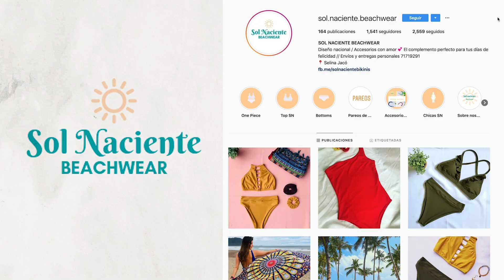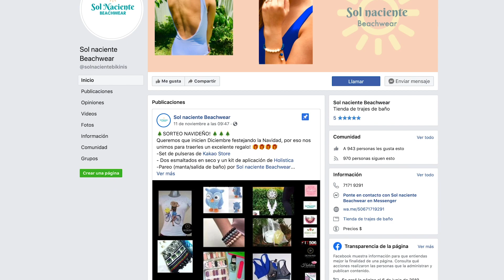Wendy Ugarte - Testimonio Administración de Empresas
Wendy Ugarte es nuestra alumna de Licenciatura en Administración de Empresas, que pronto hará su tesis sobre su nueva empresa de trajes de baño 'Sol Naciente Beachwear'. Nos cuenta su experiencia estudiando aquí en la U San Marcos.